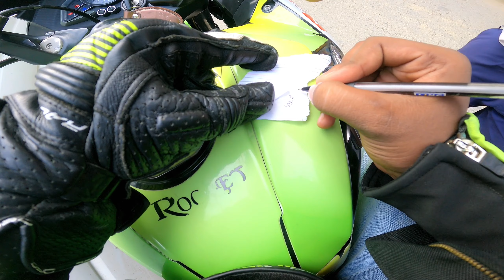Second Day in School With My RS200 😍| Public Reaction on Superbike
1: Observations
2: School Reactions

follow support :
my channel🙏

🤩RS200 best modification 😍 RS200...😱 bike lover status..
R15🧐
R15🧐 v3😱WhatsApp status 🔥|| bike lover  status ||

Pulsar rs200🖤 WhatsApp status || bike lover what app status ||

pulsar RS 200 mileage test, mileage test of my RS200, mileage of rs200, rs200 mileage, pulsar200 mileage test, shocking result of my rs200, 200 mileage test, pulsar ke kitni mileage hoti ha, mileage test,

PRO HASHTAG DATA FOR RS200

Professional data for instagram rs200 hashtag

yamaha HB

1: Girls Stopped Me
2: Best Market Reactions